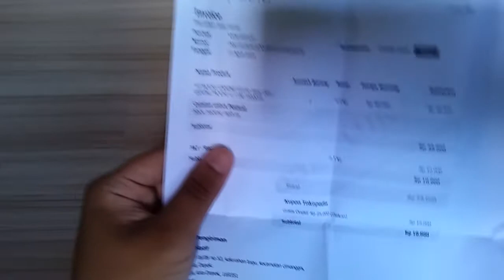REVIEW MOUSE GAMING TERMURAH DARI HP (HP M100)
Marhaban Ya Ramadhan, Selamat menjalankan Ibadah Puasa 1439 Hijriah.
Selamat datang kembali di Wagons Channel.
Kali ini saya akan mengulas gaming mouse dari HP M100 yang harganya murah banget.
Harga : 45-50 RIBU di Tokopedia.
Langsung aja di tonton reviewnya.